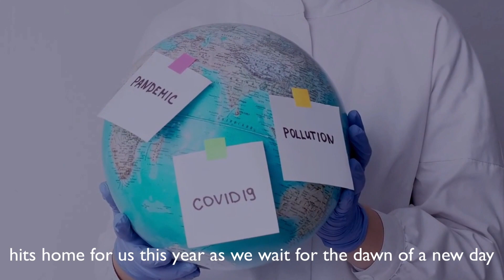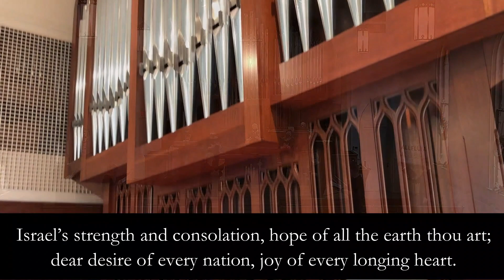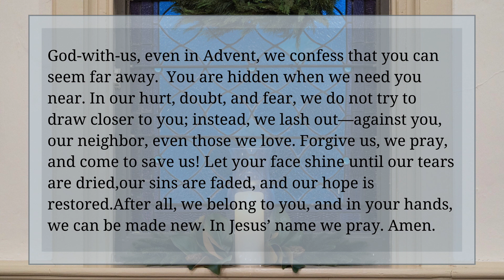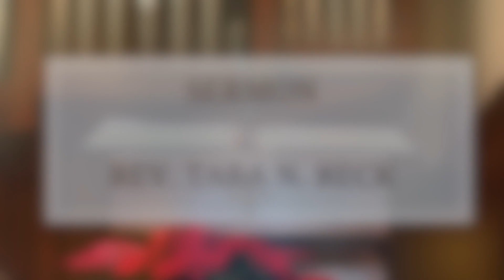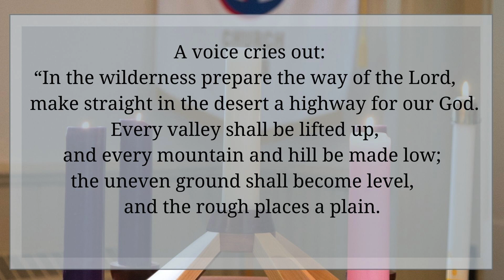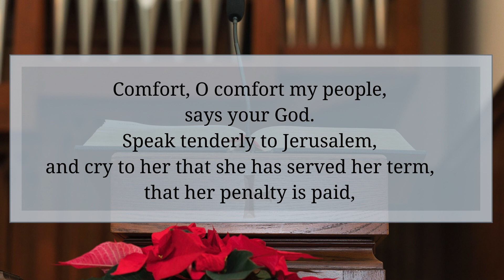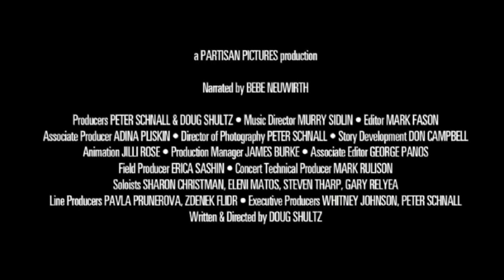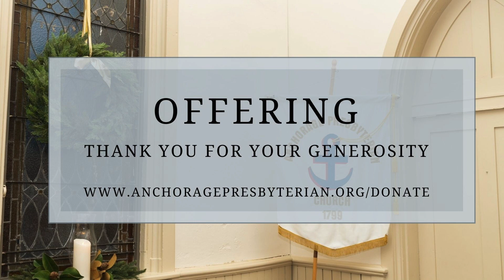Virtual Worship on the 1st Sunday of Advent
Virtual Worship on November 29th at Anchorage Presbyterian Church, Anchorage, Kentucky.

Led by Rev. Tara N. Reck, Pastor,  Dr. Robert L. Bozeman, Minister of Music, and Darla Talbert, Children's Music Director

Worship series design copyright Worship Design Studio by Marcia McFee. Used, adapted and live-streamed with permission.

The sermon on Isaiah 40:1-11 , preached by Rev. Tara N. Reck, is titled "I Believe in the Sun: Hope for Tomorrow."

Music includes the premiere of "I Look From Afar" by Laura Lea Duckworth. An anthem commissioned by Anchorage Presbyterian Church in memory of Dr. Paul Brink, with a gift by David Brink.

Published under OneLicense.net A-702359 and CLLI- 20687552